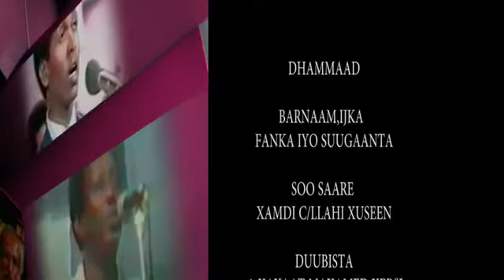MUQDISHO FANAANIIN CUSUB DA'YAR OO QURUX COD MACAAN OO KA SOO MUUQDAY SHAASHADA QRNKA 2018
Hees cusub,heeso,riwaayad,heestii,qaaraami,
xamari,somali,soomaalia,wararka,warka,war deg deg,hees,Cusub,2017,Nimcan hilaac,
Qaaliladan,dhaantomdayax,laki,Alteso,iskalaji,yurub genyo,Awale,Iqra yarey,Nasteexo,Indho,
Kabayare,ROSE,Bk,NIKO.,Somali,RASTA,AROOS,barnaamijka,ciida,universal tv,muqdisho,
hctv,furinle,Asma Love,LAABSAALAX,
sooraan iyo. jawaan,xidigaha,geeska, farxiyafiska,Show,Live,dalmaryare,kooxda,samatar,sntv,xaflad,warka,gabey,riwaayad,
music,free,hot,best,Filin Cusub,Hindi,201,2018,